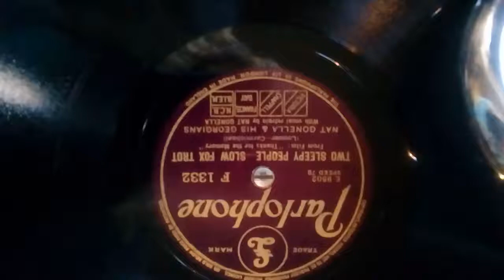Two sleepy people - Nat Gonella and his Georgians.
I noticed this version didn't appear to be on Youtube so here's a somewhat scratchy performance by my old gramophone.. Excuse the rather higgeldy sounding winding down of the motor towards the end.